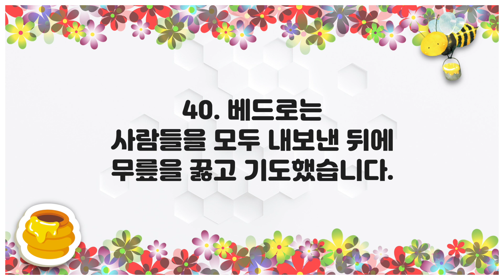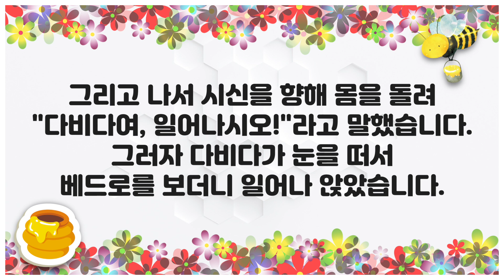[큐티하니 2월 10일] 사도행전 9장 34~40절